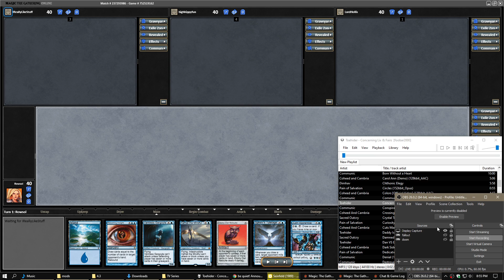Elenora takes a back seat [Commander MTGO]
This is the first time I've seen anyone finish a game with that.
[magic online budget EDH replay] [gameplay]